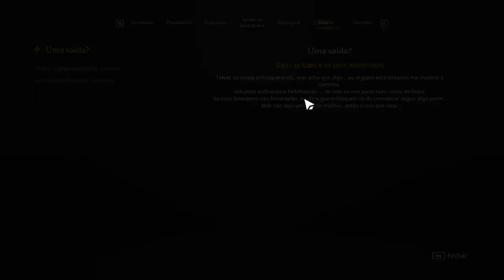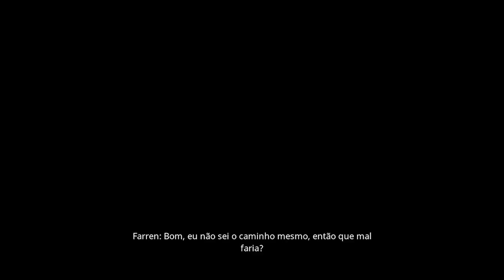Parece Kingdoms of Amalur : Stray Blade | Gameplay PT - BR #1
Sobre Stray Blade

Stray Blade é um RPG de ação-aventura em que você explorará o antigo Vale de Acrea com seu companheiro Boji. Desvende a história do vale esquecido e domine os poderes dos três Metais de Acrea para restaurar o equilíbrio nesta terra devastada pela guerra.